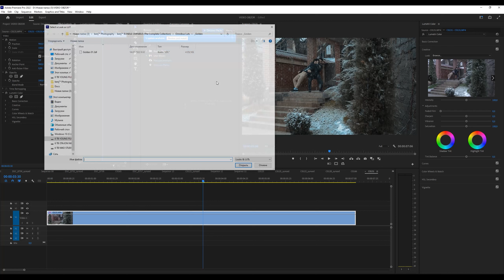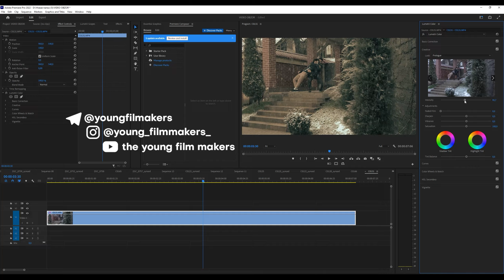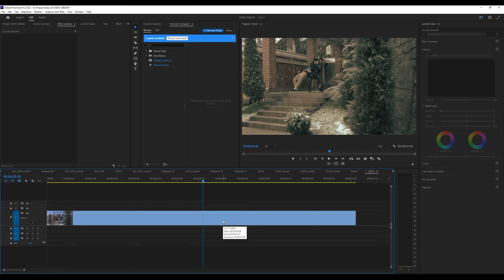Benjy Omnibus Luts pack kadr bo'yash uchun tayyor ranglar premiere pro, davinci, photoshop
Ushbu video homiysi
Comping_uz do'kon orqali kompyuter olamiga sho'ng'ing:

Ushbu videoda noodatiy lutslardan iborat pack haqida ko'rib chiqamiz. Endi kadrlaringizni yanada yaxshiroq va sifatliroq qilishingiz mumkin. Ushbu pack faqat premiere pro uchun emas, balki photoshop, davinci, after effects, lightroom kabi dasturlarda ham ishlatishingiz mumkin, Kadr bo'yash uchun tayyor ranglar, video bo'yash. Omnibus luts pack

Kompyuter sirlari
OTAJON NIKO